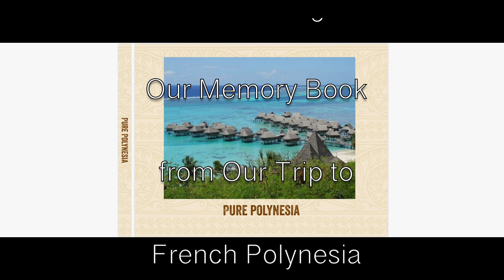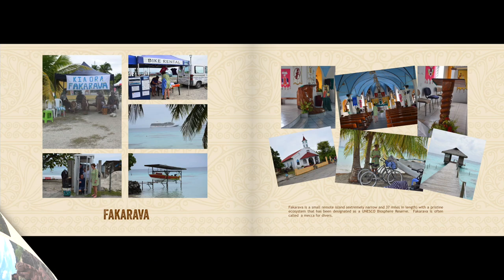Pure Polynesia Photo Book Thumb Through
A Quick Thumb Through of the Pages of Our Memory Book from Our Trip to French Polynesia with Music from Bob Schiele Performing "French Polynesia".